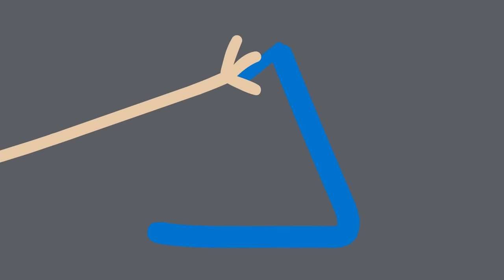Don't Be Scared Of The Doctor, Peppa! 🩺 Peppa Pig Nursery Rhymes and Kids Songs